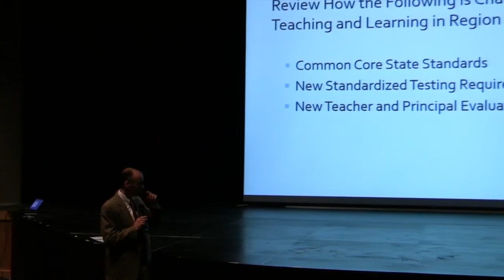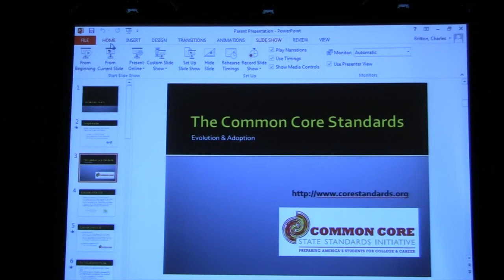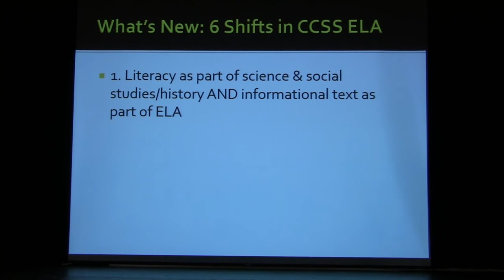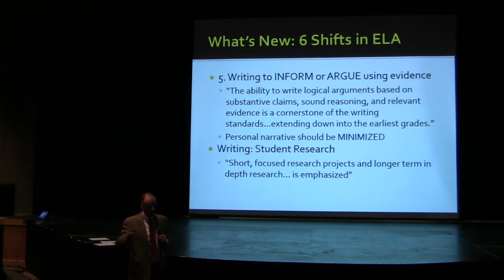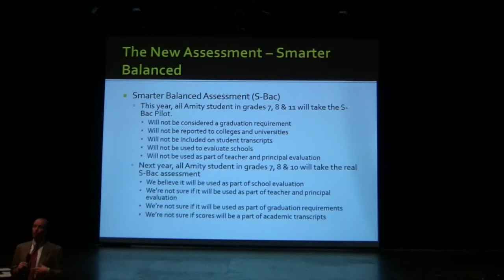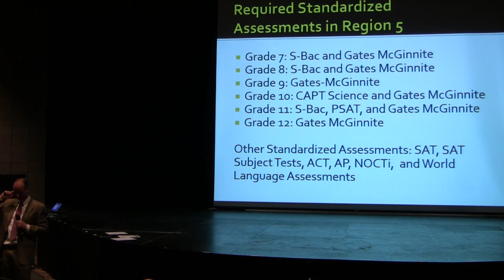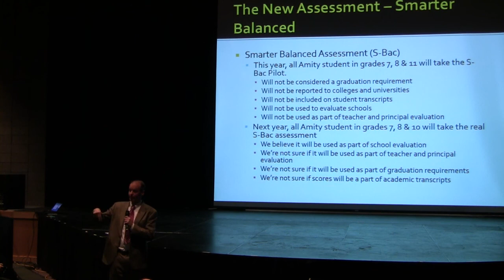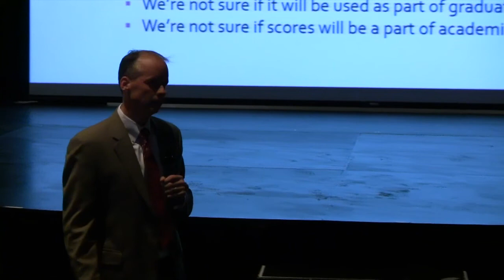Amity Community Forum - part one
"Common Core and Standardized Testing in Amity Region 5 - The Impact of CT Education Reform" - a community forum was held at Amity High School in Woodbridge, CT on January 29, 2014 to inform the community about this important topic and the impact on our children and their teachers.